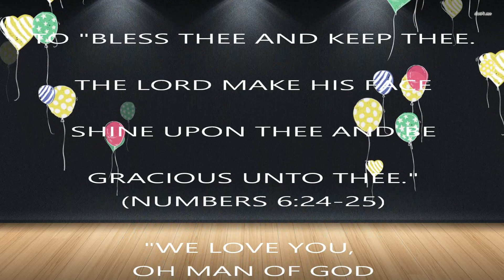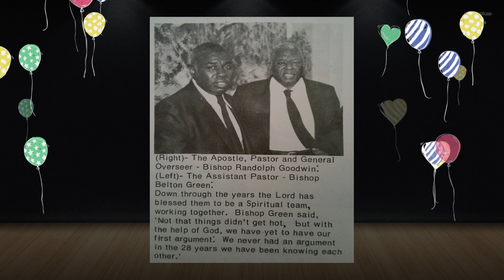Happy 87th Birthday Bishop Belton Green